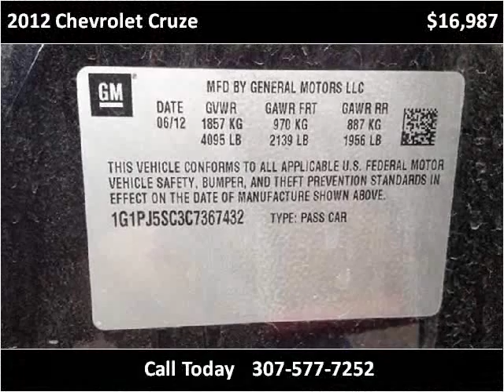2012 Chevrolet Cruze Used Cars Used Cars Casper New & Used C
This 2012 Chevrolet Cruze is available from Greiner Buick GMC Cadillac.